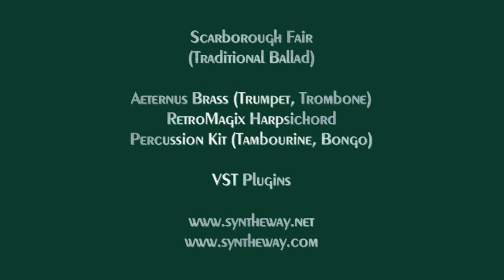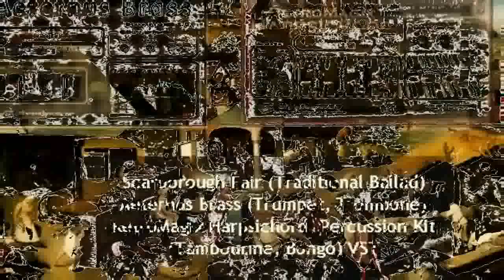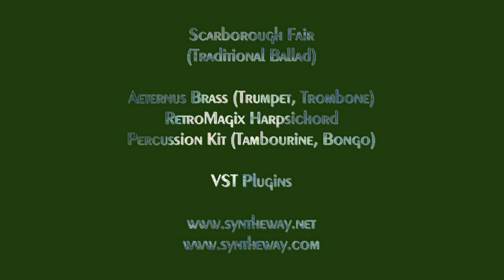Scarborough Fair (Traditional Ballad) Syntheway Brass Trumpet Trombone, Harpsichord, Percussion VST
- Scarborough Fair (Traditional ballad of Great Britain) with Aeternus Brass (Trumpet and Trombone), RetroMagix Harpsichord, Percussion Kit (Tambourine, Bongo) VST for Windows, Audio Units and VST for macOS. Also EXS24 & KONTAKT Sample Libraries (See links below)

* Note: "Scarborough Fair" is a traditional ballad of Great Britain about the Yorkshire town of Scarborough.
The song relates the tale of a young man who instructs the listener to tell his former love to perform for him a series of impossible tasks, such as making him a shirt without a seam and then washing it in a dry well, adding that if she completes these tasks he will take her back. Often the song is sung as a duet, with the woman then giving her lover a series of equally impossible tasks, promising to give him his seamless shirt once he has finished.
"Scarborough Fair/Canticle" was popularized in America by Simon & Garfunkel from the album Parsley, Sage, Rosemary and Thyme (1966)

Software Description:

1.- Aeternus Brass: is a Virtual instrument, featuring solo Trumpet, Cornet, Trombone, Tuba, French Horn, Flugelhorn as well as Brass Sections and Orchestral Ensemble.

Brass Mode Selector includes:

- 3 Brass Sections
- Trumpet
- Cornet
- Trombone
- Tuba
- French Horn
- Flugelhorn
- Orchestral Ensemble
- Brass Hits
- Synth Brass

2.- RetroMagix Harpsichord is a Virtual instrument based on the Flemish (Belgian Dutch) models, designed for creating a wide range of Harpsichord sounds. Features:

- Harpsichord Mode Selector:
1. Normal Harpsichord
2. Upper Harpsichord
3. Coupled Harpsichord
4. Electric Harpsichord
5. Hybrid Harpsichord
6. Electro-Cembalo

3.- Syntheway Percussion Kit: is a collection of percussion instruments designed for creating Orchestral, Auxiliary, Mallet, Latin, Indian and African Percussion.

Installation Notes

Windows Requirements:

- Use these Syntheway VST plugins in your favourite DAW MIDI Sequencer host like: Image-Line FL Studio, Ableton Live, Cakewalk by BandLab, Steinberg Cubase, Nuendo, PreSounus Studio One, Cockos REAPER, Mixcraft, etc

macOS Requirements:

- These plug-ins that can be used to process audio by applications such as Logic Pro, GarageBand, Cubase, Ableton Live, REAPER, Studio One Professional, Ardour, MainStage and Digital Performer among others.

- Compatibility with Apple OS X v10.9 “Mavericks”, OS X v10.10 “Yosemite”, OS X v10.11 “El Capitan”, macOS v10.12 “Sierra”, macOS v10.13 “High Sierra”